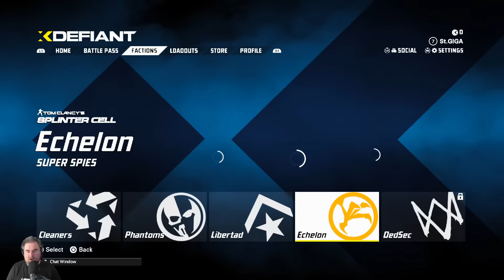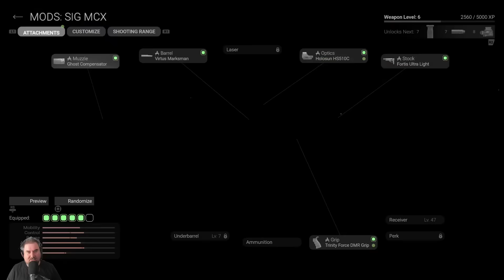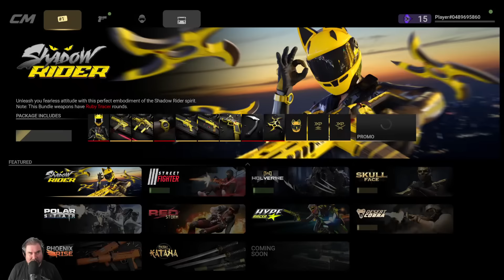XDefiant vs. Combat Master: A Free-to-Play Shooter Showdown?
Let's take a look at Ubisoft's XDefiant, which just came out on PC and console. Which one of these shooters ends up being more fun?

After that, there's time for a little Pac-Man Mega Tunnel Battle: Chomp Champs or whatever the heck it's called. The once-exclusive Stadia game has made it out to other platforms, but... well... hmm.

00:00:00 - Intro
00:07:24 - XDefiant
01:17:51 - Combat Master
02:14:08 - Pac-Man Mega Tunnel Battle: Chomp Champs